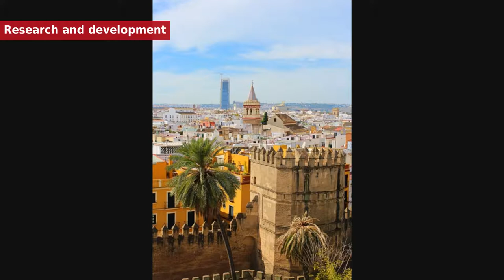Seville - Culture and Economy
The Teatro Lope de Vega is located on Avenida de María Luisa avenue . It was built in 1929, being its architect Vicente Traver y Tomás. It was the auditorium of the pavilion of the city in the Ibero-American Exhibition. This pavilion had a large room that became the Casino of the Exhibition. The theater occupied an area of 4600 m² and could accommodate 1100 viewers.